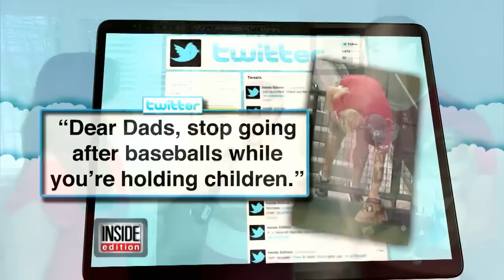Dad Holding Baby Nearly Flips Over Railing Trying to Catch Baseball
A dad got a little too excited trying to nab a home run ball at a Los Angeles Angels game, and dove over a fence with his toddler in his arms. Eli Strickland was completely upside down, with the 21-month-old toddler.